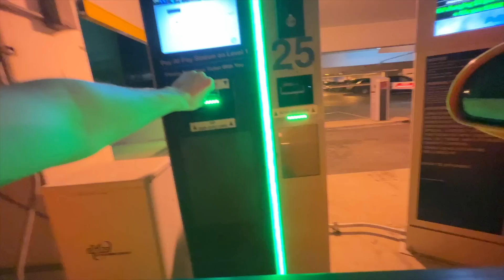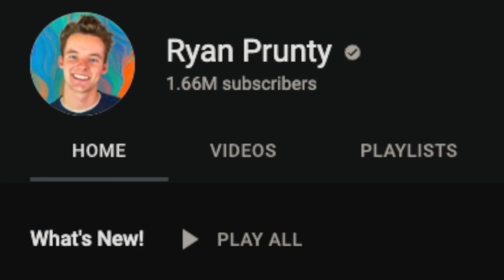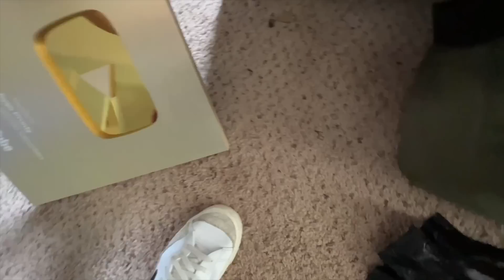Last To Get CAUGHT Wins $10,000! (Stealing from my BEST FRIEND)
Truthfully, @CarterSharer  lied and you need to know. I flew across the country to break into my friend's house without him knowing. Carter recently stole $25,000 from @Unspeakable. Last to get caught wins $10,000 and I'm the only one playin'